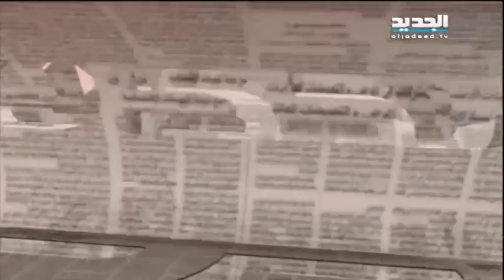الحدث-سامي نادر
ضيف الحلقة مدير معهد المشرق للدراسات الاستراتيجية سامي نادر مع نانسي السبع